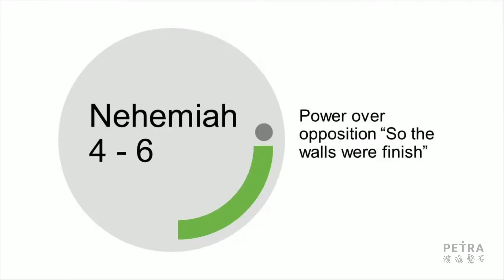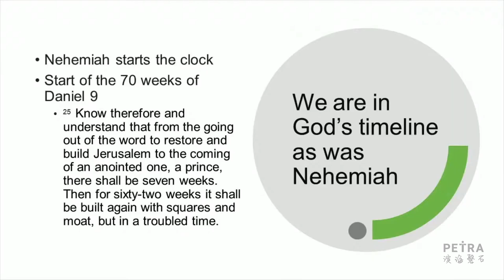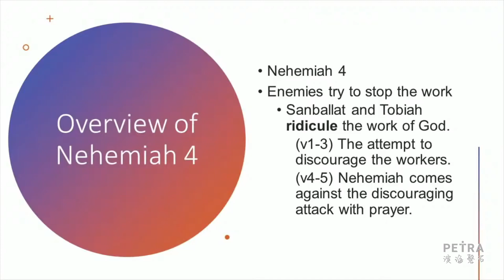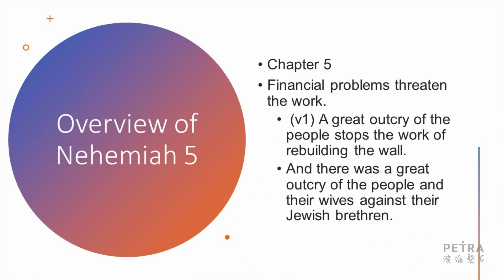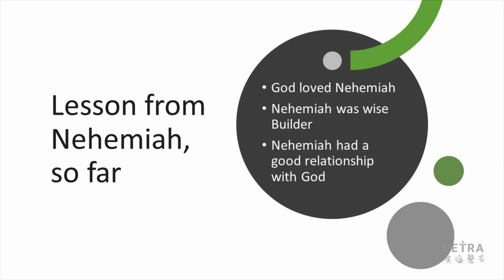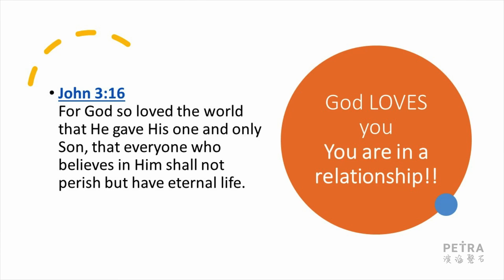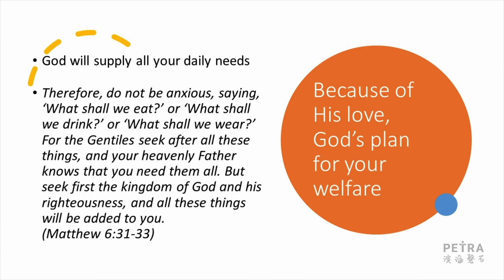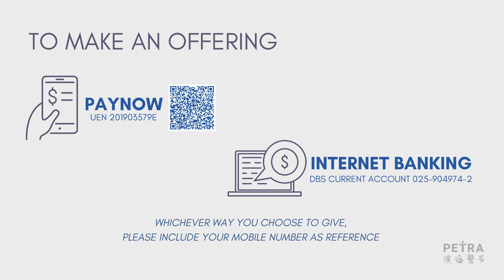Power Over Opposition - Patrick Joseph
Preached on 6 February 2021

Brother Patrick Joseph  shared with us through the book of Nehemiah on how we can have power over opposition to fulfill the destiny God has for us. Are we willing to engage with God and allow Him to use what we already have in our hands?